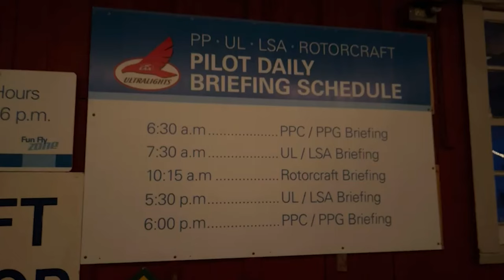Follow Up: Airplane near death experience? Stall spin crash!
In my first video, I talk about the almost stall spin crash on base-to-final approach into the Ultralight Field.  There were several things I wanted to clear up after reading some of the comments.  It's difficult to see the entire sequence and I used some poor descriptions of the events.  Hopefully, this video can clarify some of that.

and Juan Brown's channels for more teachings on AQP and DMMS.